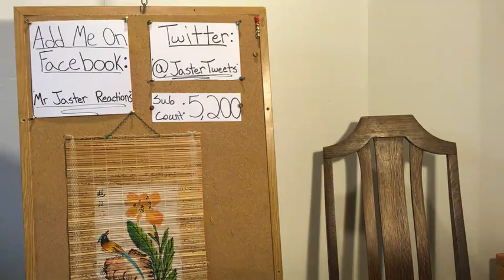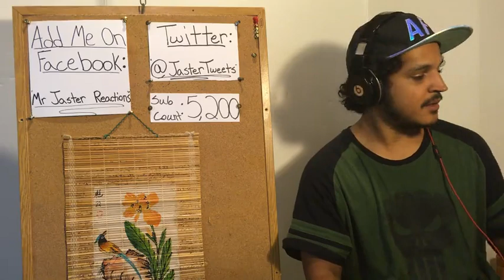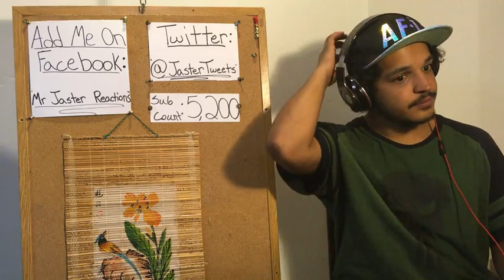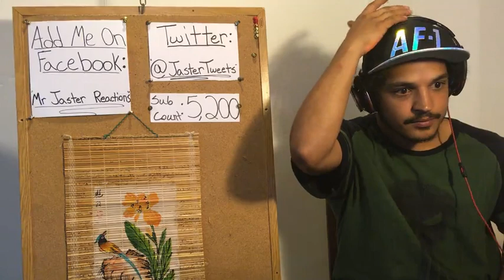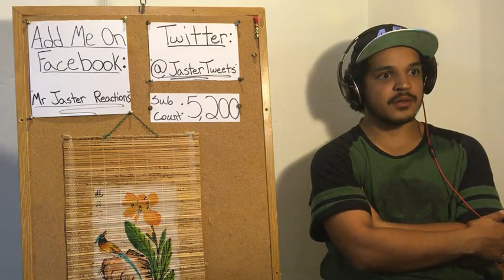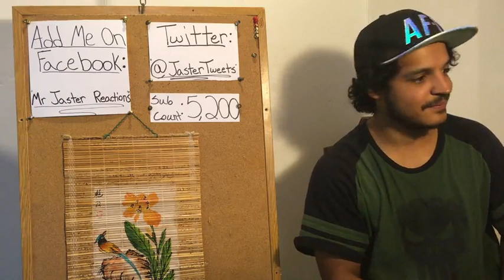Fate/Zero Episode 18 | Live Reaction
Yo! Let's watch some more Fate/Zero!

IF YOU COULD MUTE THIS ORIGINAL VIDEO AND LET IT PLAY FOR AS LONG AS YOU WATCH THE REDIRECT VERSION, THAT WILL HELP MAKE YOUR VIEW COUNT! Please and Thank-You!